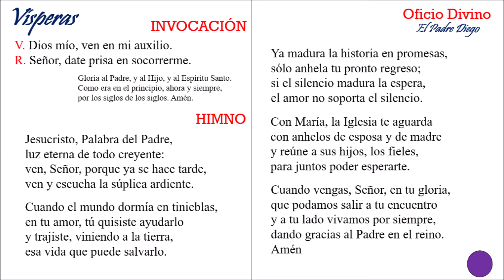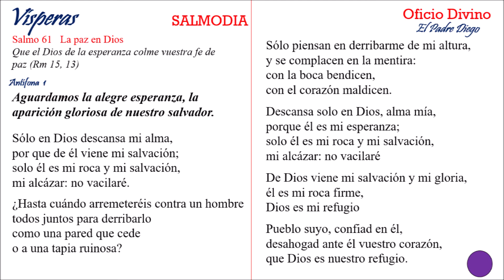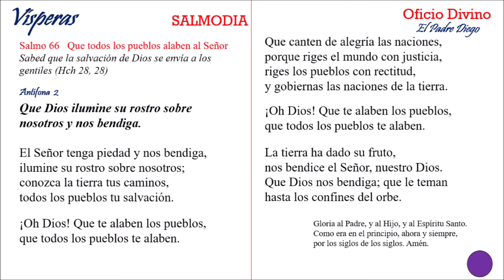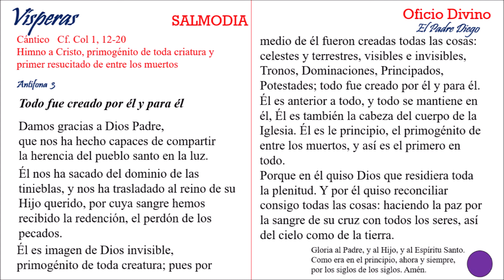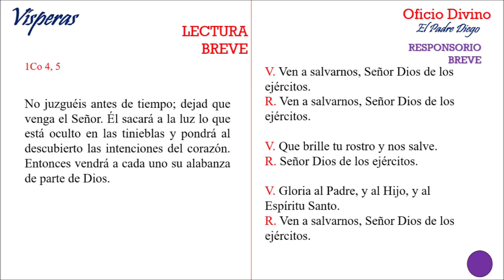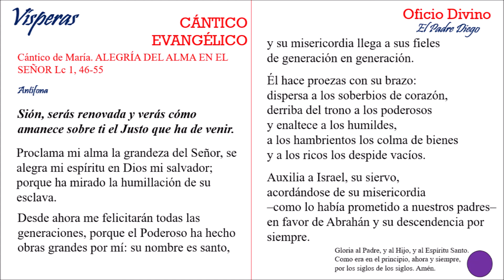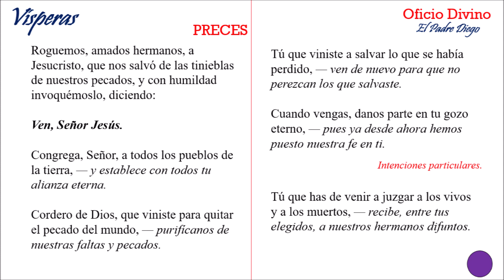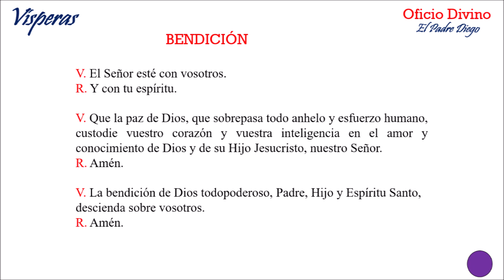Oración de la tarde. Vísperas miércoles 9 diciembre 2020.